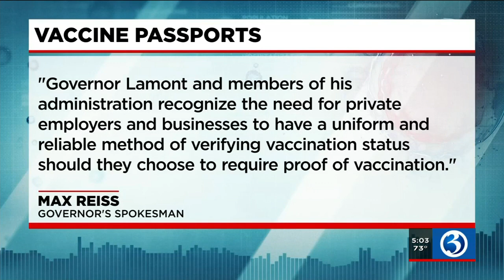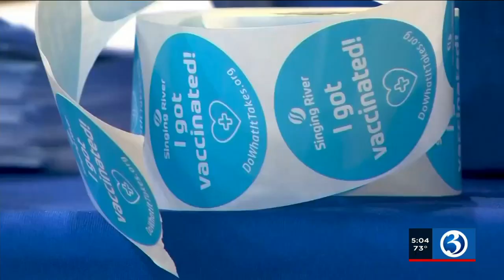Video: Businesses weigh in on possibility of vaccine passports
Businesses are weighing in on the possibility of vaccine passports.